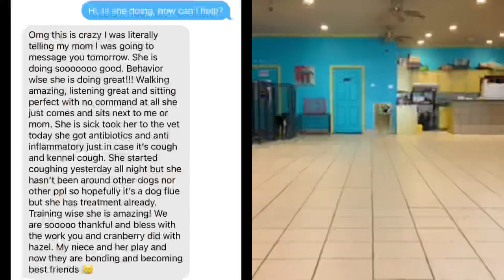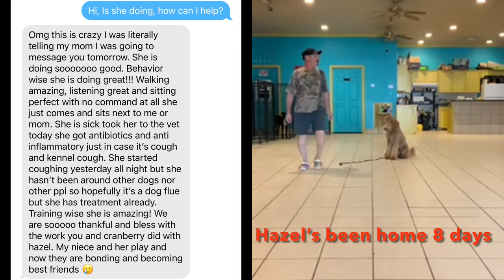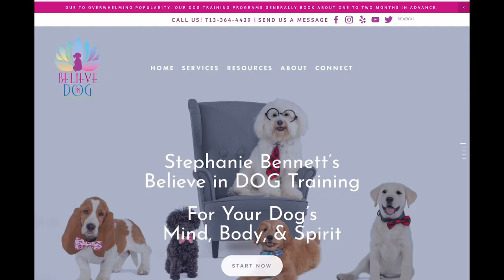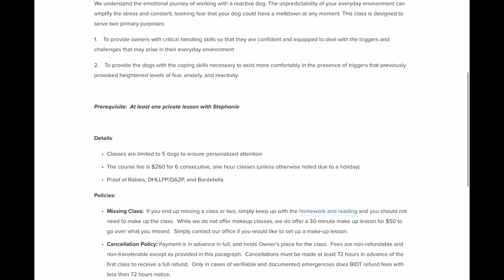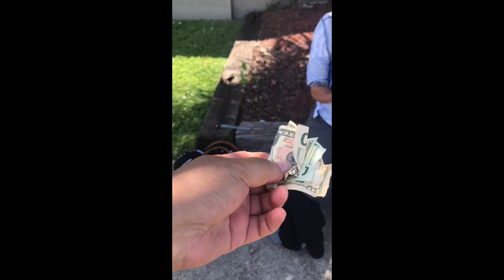Aggressive Cane Corso Trainer Explains What To Look For & Expect In Training | Hank Update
Find a trainer that shows you the good and bad
Please consider supporting our cane corso recuse mission by hiring us to train your dog or donating to the cause!

Committed Owner invests his TIME & Money. Several trainers 6k plus spent.

Joseph’s Formerly Red Zone Cane Corso Kylo Drop Off Video